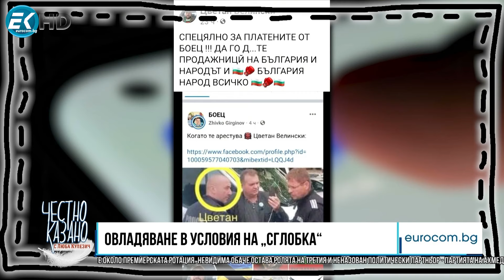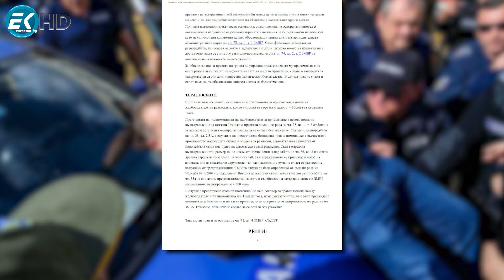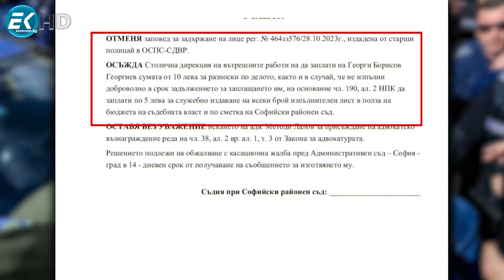“Честно казано с Люба Кулезич” - 11.01.2024 - разговор 02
Новото овладяване на силовите структури - процеси, най-видими в МВР, и все протичащи в условия на „сглобка“. Факти и коментар от лидера на ГД „БОЕЦ“ Георги Георгиев, чиито арест през октомври беше обявен от съда за незаконен. И още: мините, оставени от „модерните конституционалисти“, по въпроса с двойното гражданство.